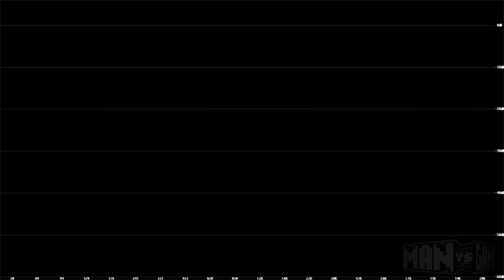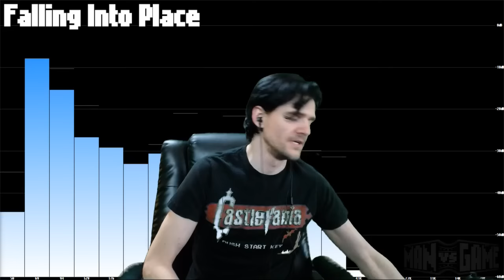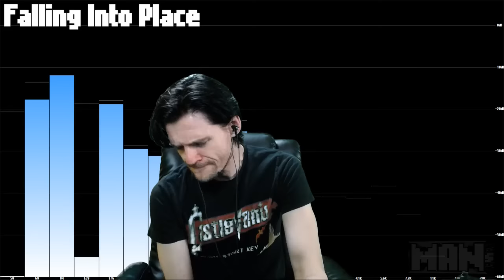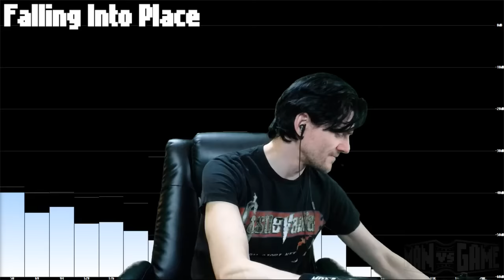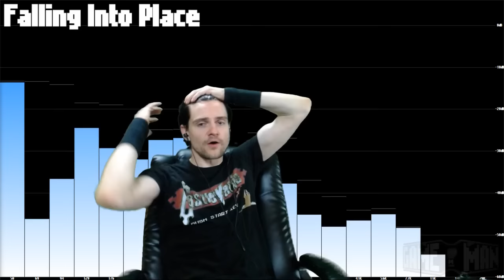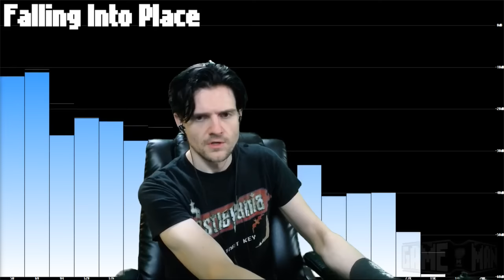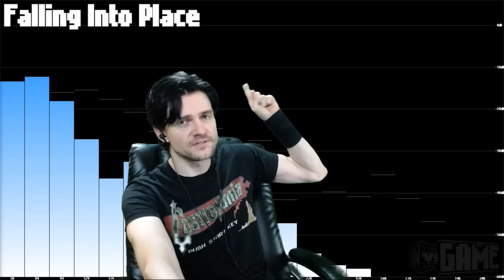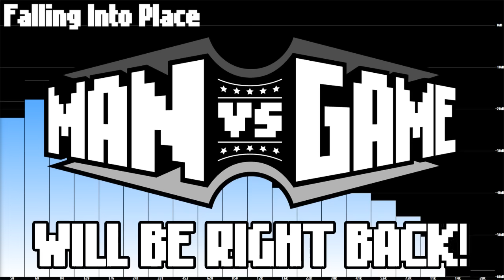[2016-04-03] MAN vs DARK SOULS III (XB1)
Title: [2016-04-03] MAN vs DARK SOULS III (XB1)
Game: Dark Souls III
Description: -

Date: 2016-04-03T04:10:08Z